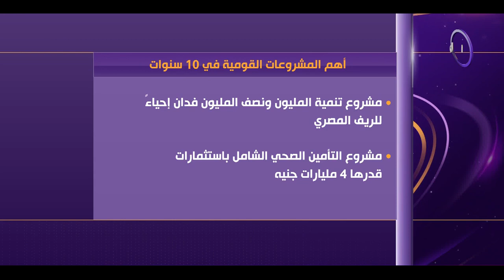نشرة الأخبار - أهم المشروعات القومية في 10 سنوات